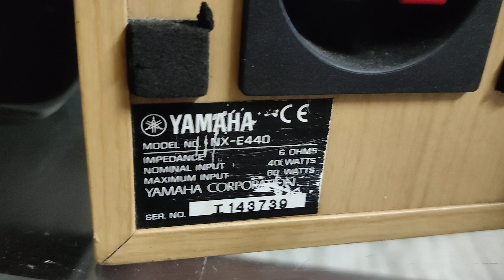speakers hifi speaker hometheatersystem onkyo ,yamaha, jamo ,jbl tannoy cont 7014695553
onkyo 5 speaker
black skf 518f -7000/-
silver skf 360f -7000/-

yamaha nx-E440  2 speaker wodden
4000

jamo center speaker-2 nos
6000 both

tannoy centre speaker
4000

jbl cinema 300sat 5 speaker
7000/-